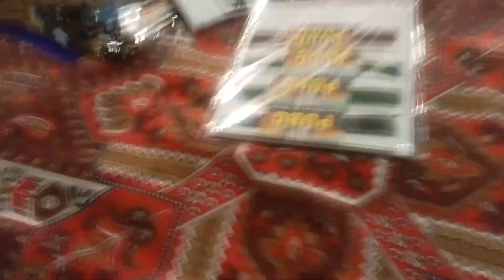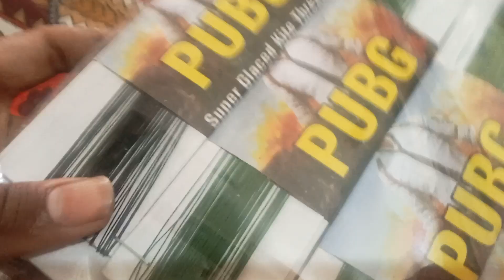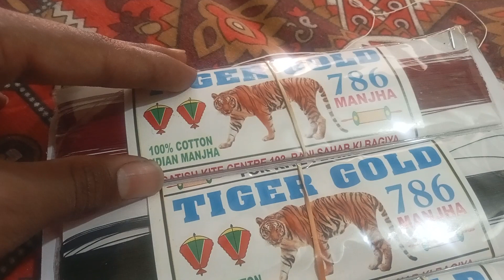MY COLLECTION OF KITES AND MANJHA